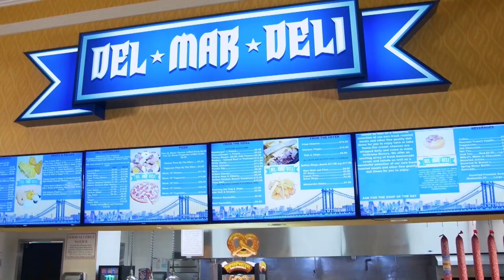Week 2 Is Heating Up! | Sports By The Book Ep. 4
Join Jeff Parles and Vinny Magliulo as they share their expert sports betting advice on 'Sports By The Book' here at the South Point Studio.

Minnesota Vikings vs Philadelphia Eagles

SOCIAL